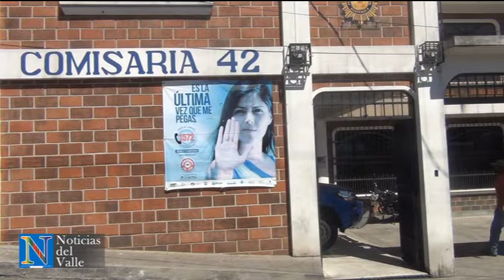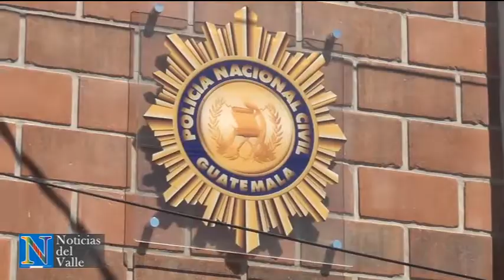Sin alimentos y agua se encuentran los privados de libertad en carceletas de la PNC